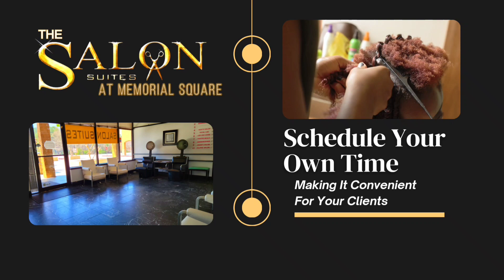The Salon Suites at Memorial Square